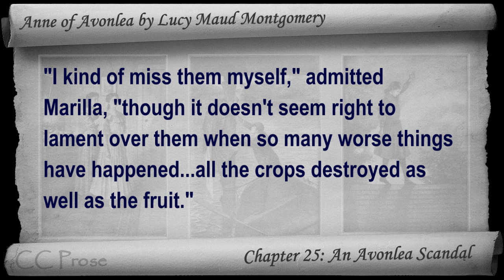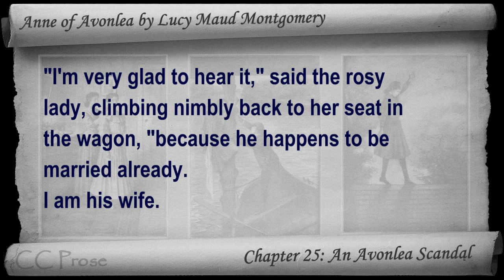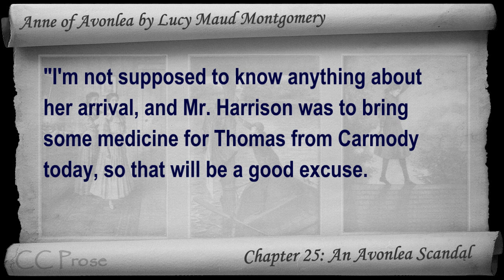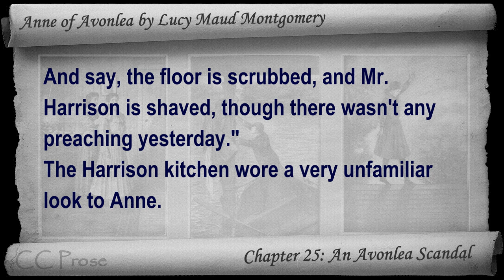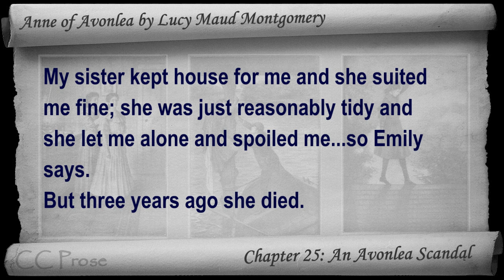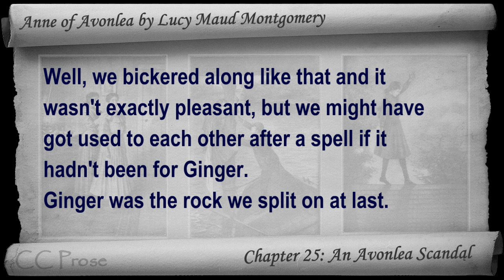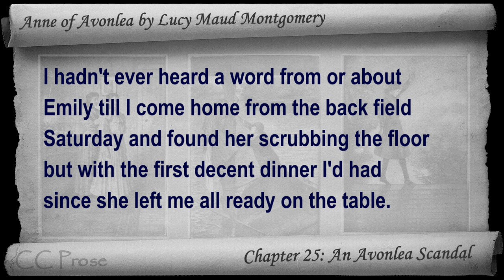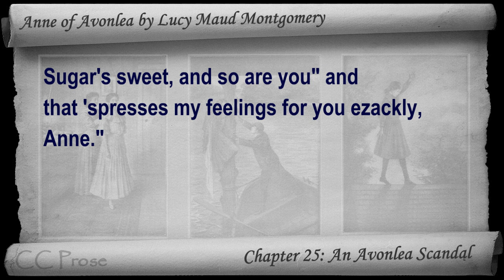Chapter 25 - Anne of Avonlea by Lucy Maud Montgomery - An Avonlea Scandal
Chapter 25: An Avonlea Scandal. Classic Literature VideoBook with synchronized text, interactive transcript, and closed captions in multiple languages. Audio courtesy of Librivox. Read by Karen Savage.